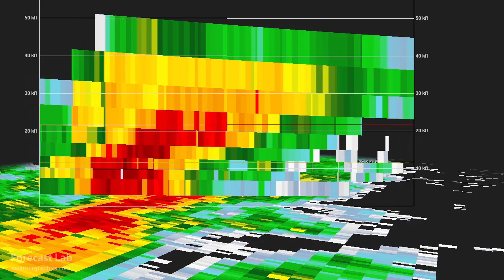Fri 3/31/23 - US weather | High risk | Tornadoes in Arkansas, Illinois, Iowa [Forecast Lab]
This video is an unusual early release so that we can cover the high risk situation now underway in the central states.

NOTE: Forecast track on the Little Rock supercell was further north than forecast in this video as it failed to gain much strength until it reached the Little Rock area.

Since the risk areas today are very spread out geographically and time is limited, it is difficult to cover all potential severe weather areas in detail.  However this episode touches on all the main points of interest.

Thanks to our supporters for making this channel happen!

0:08 High risk
0:55 Surface analysis
1:50 Alaska & Canada
2:39 Upper dynamics
3:11 Mesoanalysis: Surface
5:35 Mesoanalysis: Satellite
6:22 Mesoanalysis: N Texas
7:20 Mesoanalysis: Arkansas
7:49 Mesoanalysis: Iowa/Mo./Ill.
8:07 Radar
9:18 Tail end
9:55 Arkansas radar
11:48 Synoptic forecast
13:41 HRRR forecast: South
14:29 HRRR forecast: North
15:15 Radar update
15:39 Closing